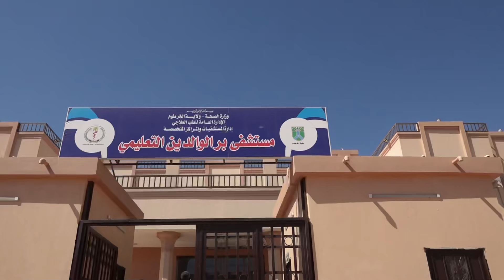_ البرهان زيارة مستشفي النو ومستشفي بر الوالوالدين وتفقد المرضي